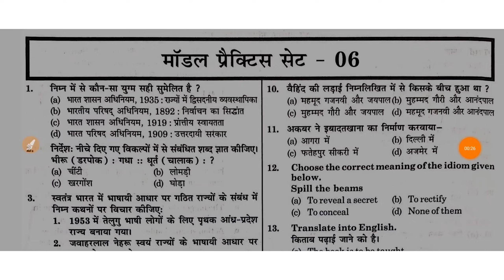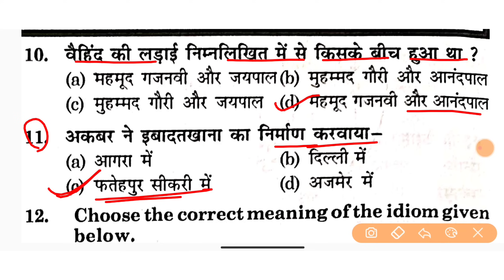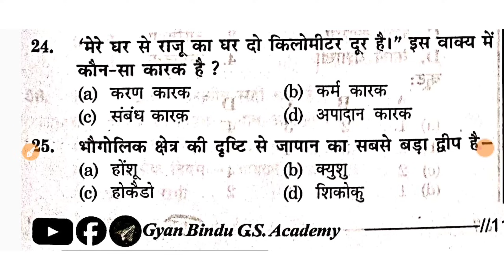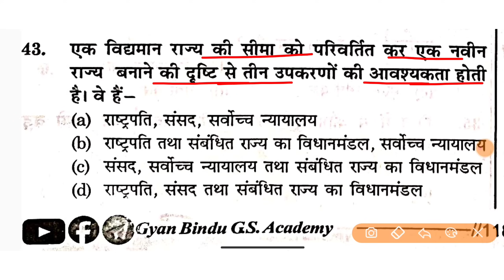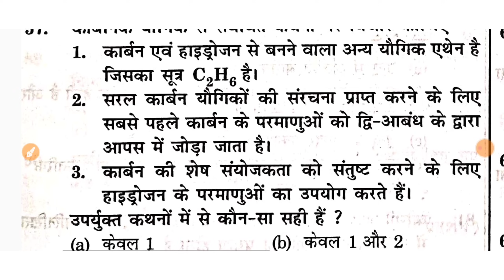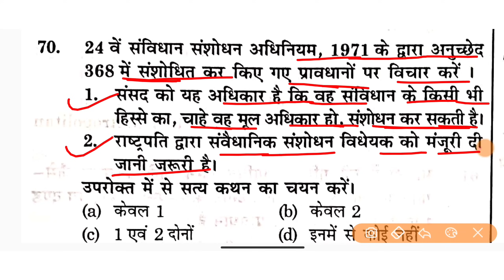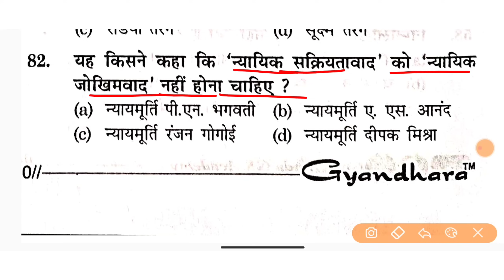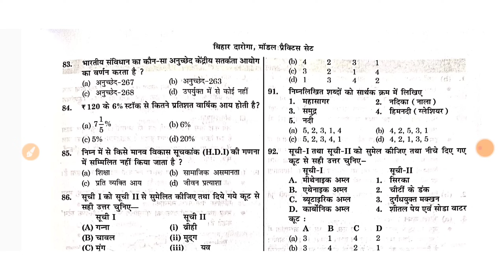17 तारीख आखरी युद्ध || आ गया न्यू Book 📚 || Bihar Daroga/SI Pre 2023 || SET:- 06